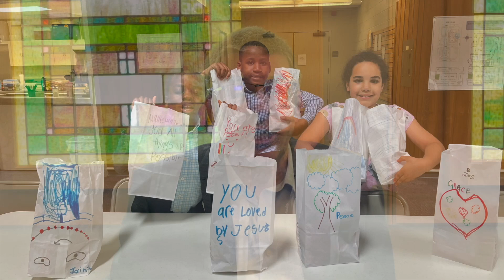Sharing Good News (May 12, 2024)